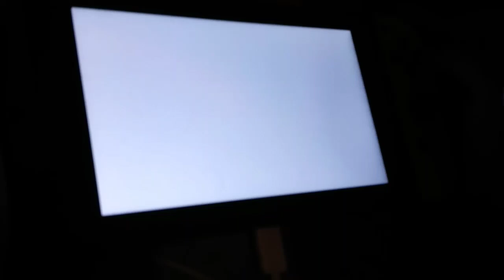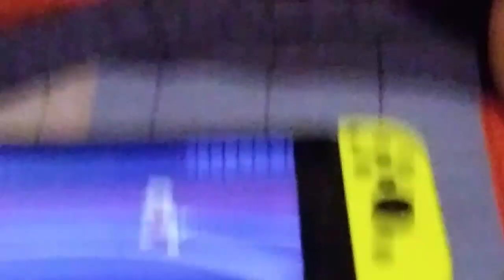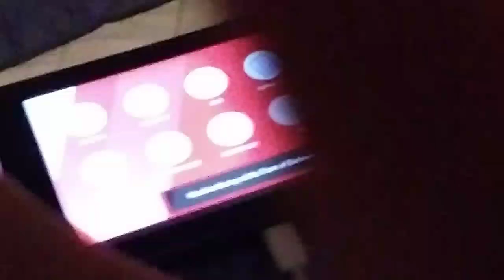June 22, 2020